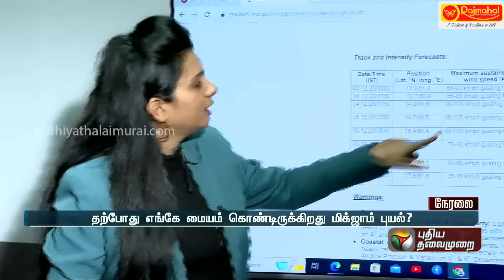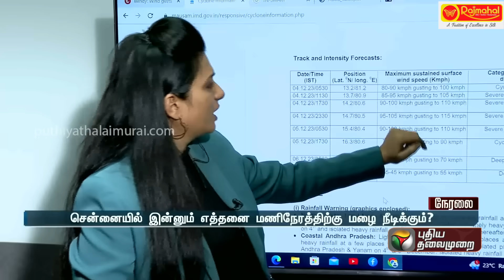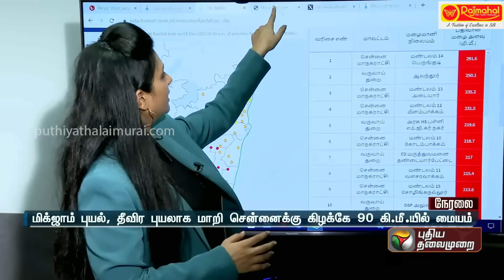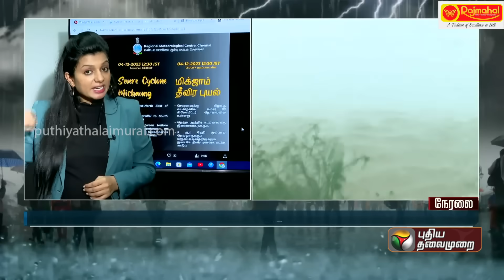சென்னையில் இன்னும் எத்தனை மணிநேரத்துக்கு மழை நீடிக்கும்..? | Chennai Cyclone | Michaung Cyclone| PTT